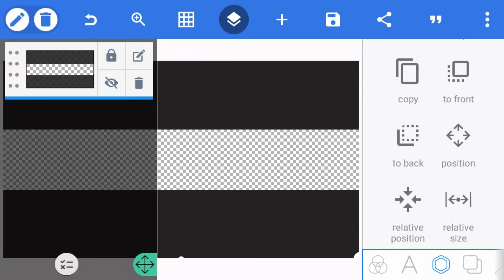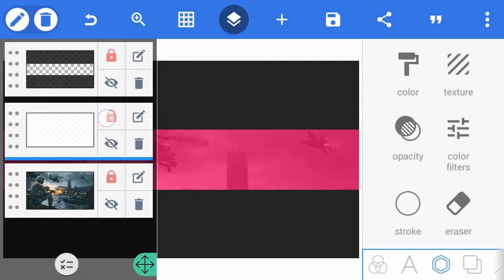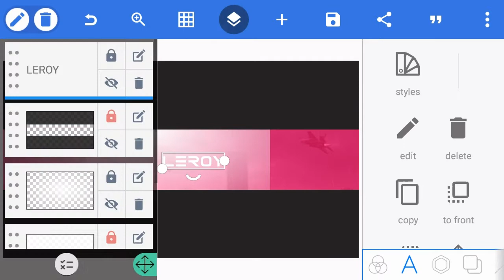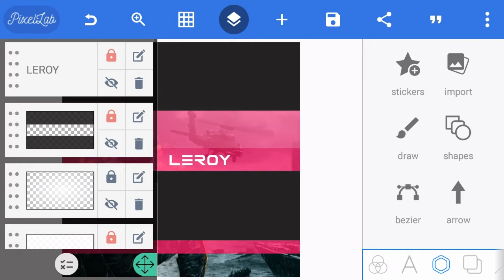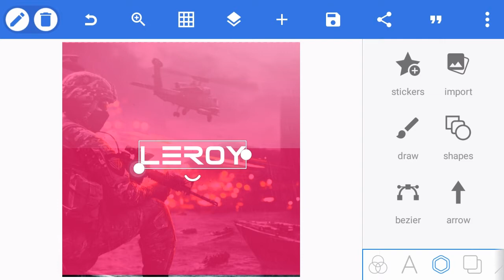HOW TO MAKE A CLEAN & EASY YOUTUBE REVAMP ON ANDROID || PIXELLAB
Hey Guys Mr. Droid Back With New Video.

                   🔴DOWNLOAD🎁

💢 REVAMP PACK

╟l💎  🎁
╟l💾
╠🚀DL📲 [MediaFire]💎
╠🚀DL📲 [Google Drive]💎
║● NO ANNOYING ADS ON MY LINKS
║📌 If The None Of The Links Are Working Try On My Website 🌐
╟l💎 Pack Of Gfx [Mr. Droid] 🎁
╟l💾 👌
╠🚀DL📲  [MediaFire]💎
╠🚀DL📲 [Google Drive]💎
║❔WHAT I USE TO EDIT MY VIDEOS ❓
📱 I EDIT ALL MY VIDEOS ON ANDROID.

   📲 PHOTOSHOP TOUCH [ FOR THUMBNAIL ]

   📲 KINEMASTER PRO [ FOR VIDEO EDITING ]

                  🔺MY PACK🔻

📲FREE SOUND EFFECT PACK
📌 With Which Application I Use To Record the Screen?

🎧BACKGROUND MUSIC🎧
Song: Anikdote - Victim (ft. Aminita Francis)

The Copy Of This Video Will Be Denounced.

Do you want to communicate with me?
✎ Mr. Droid
🔔 Instagram (@fistonpubg).

~ fiston 🌟